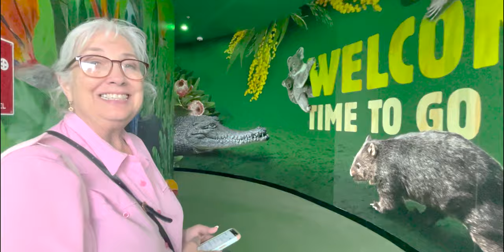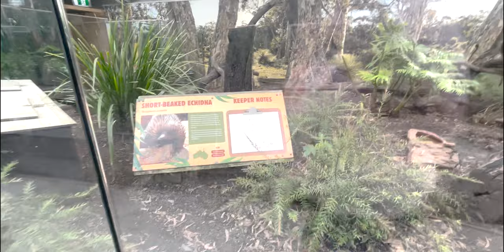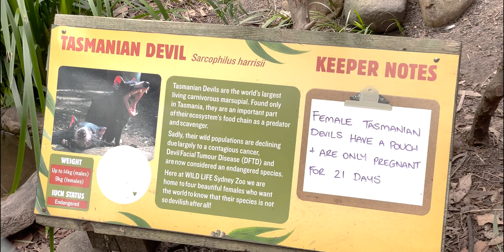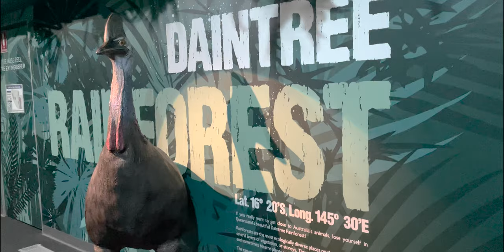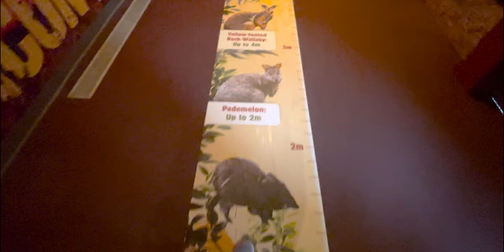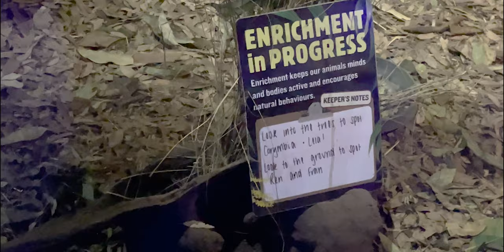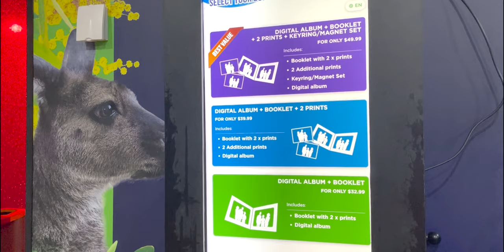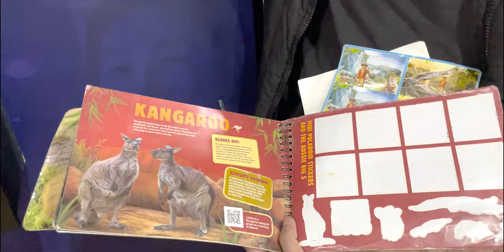Checking out the WILD LIFE Sydney Zoo at Darling Harbour (Cruising Australia!)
We are in between cruises! Which means a few days to explore Sydney before boarding the Splendor... starting with seeing a Koala! AND KANGAROO'S! I know... not exciting for you Australians but for this Alabama girl it was a very exciting day!

11 Day Cruise Itinerary on the Carnival Luminosa:
Day 1: Embarkation Day
Day 2: Day at Sea
Day 3: Day at Sea
Day 4: Santo, Vanuatu
Day 5: Port Villa, Vanuatu
Day 6: Day at Sea
Day 7: Port Denarau, Fiji
Day 8: Dravuni Island, Fiji
Day 9: Day at Sea
Day 10: Nouméa, New Caledonia
Day 11: Day at Sea
Day 12: Brisbane